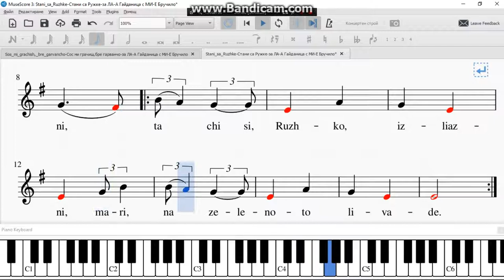Stani sa Ruzhke Стани са Ружке за ЛА А Гайданица с МИ Е Бручило